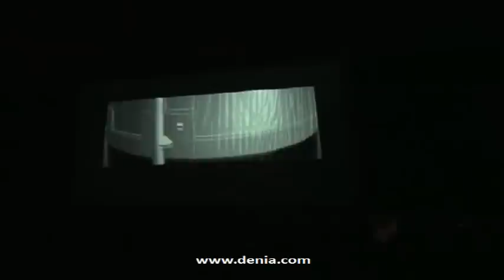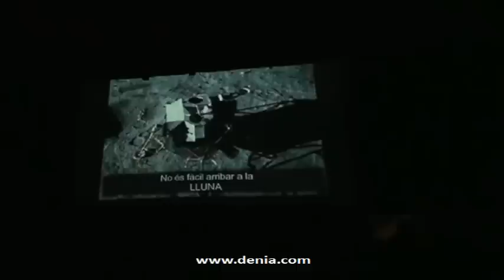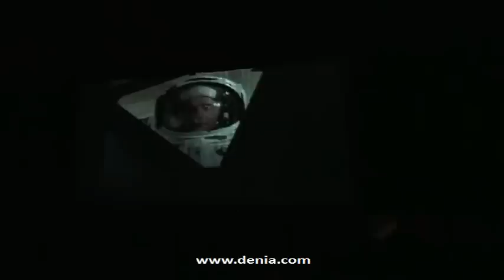Fallas Dénia 2011: Presentación Infantil Falla Centro (I)